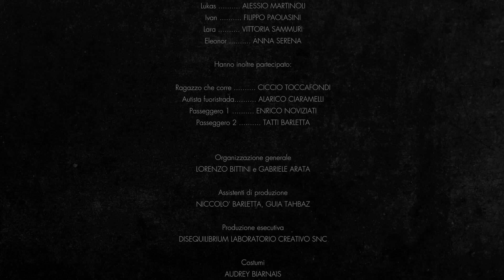The Scape episodio 01 - Sarah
The Scape è un horror fantascientifico e un dramma esistenziale. La storia narra di 9 vite che sembrano consumarsi interamente in un solo luogo, una casa/mondo immersa in un bosco del quale non ci è dato conoscere i confini, che sembra essere un limbo sospeso tra la realtà conosciuta e l'ignoto.
I personaggi sembrano trovarsi lì da un tempo immemore e totalmente inconsapevoli di cosa accade al di fuori di quelle mura. Costretti a una convivenza forzata, questo porterà ognuno di loro a riflettere sulla propria condizione umana.
Gli unici indizi che ci sveleranno la verità sulla loro sorte, avranno l'aspetto di visioni folli e oniriche che entreranno giorno dopo giorno, sempre più prepotentemente nel loro mondo.
All'interno del gruppo si distingue una ragazza, Sarah, la quale, a differenza dei suoi compagni di viaggio che vivono quella reclusione come una sicura routine, ha un solo desiderio: fuggire.
Inizierà un vero e proprio viaggio verso l'inevitabile destino fino a quel momento a tutti loro sconosciuto.
Ma può l'ignoto essere davvero la risposta alle loro domande? Può la fuga essere la salvezza? O semplicemente la fine?

Realizzato da Disequilibrium laboratorio creativo
Scritto e diretto da Gabriele Arata